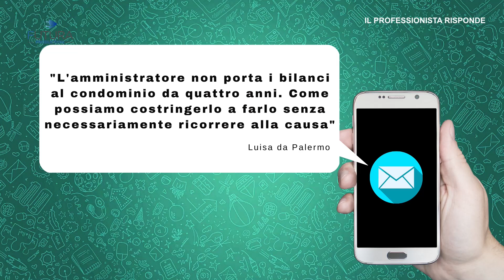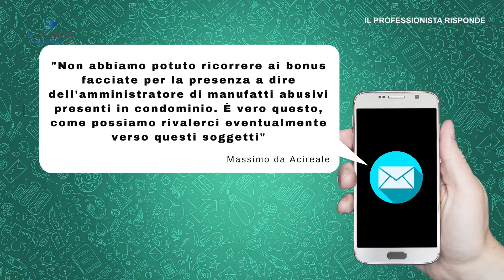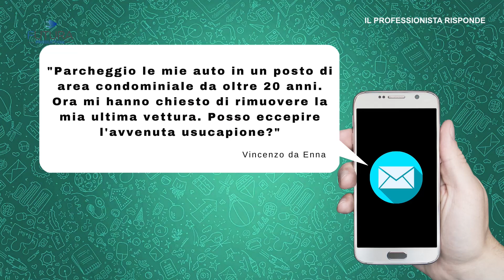IL PROFESSIONISTA RISPONDE EP. 13 - OSPITE AVVOCATO RAPISARDA